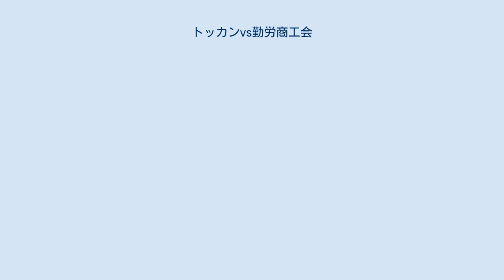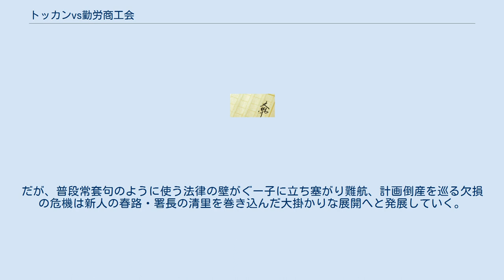トッカンvs勤労商工会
『トッカンvs勤労商工会』（トッカンバーサスきんろうしょうこうかい）は早川書房から刊行された高殿円の職業小説。
 『トッカン -特別国税徴収官-』に続くトッカンシリーズ第二作。
月刊誌『ミステリマガジン』で2011年2月号から6月号にかけて5編が連載され、2011年に書き下ろしの6編とエピローグを収録して単行本化。
本作でぐー子と鏡に敵対する存在が登場し、税務署の天敵である団体「勤労商工会」に所属する弁護士・吹雪敦との対立が主軸となり、また自分が周囲に対して作り上げた「体裁」と自分の居場所を指す「すき間」が作中の根底のテーマとして描かれている。
 7月の人事異動があり、鈴宮深樹（通称：ぐー子）が勤務する京橋署は京橋中央署に名称が変更となった中、税務官4年目となったぐー子は上司の鏡の下以外にも一人で仕事を任されるようになるも、鏡がいないことで実力不足が顕れ、何をやるにも上手く出来ない現状に焦りを感じていた。
そんな中、大衆食堂「からかわ」の主人が鏡に恫喝されて自殺に追い込まれたとして、遺族が鏡を告訴する準備に入っているという非常事態が京橋中央署に飛び交ってくる。
その事を境に遺族を擁する税務署の天敵・勤労商工会による反税務署デモが展開され、ぐー子も鏡の身を案じるが、当の鏡は対応を国税局に任せ、自らが関わる事に消極的な態度だった。
ぐー子は鏡のピンチに立ちあがったジョゼと里見と出会い、彼らから鏡の一件に裏があることを告げられる。
 鏡を助けようと決意したぐー子だったが、徴収課が国税局の通達により免脱罪を担当していたため、「株式会社ホツマ」の計画倒産の阻止を引き受けることに。
だが、普段常套句のように使う法律の壁がぐー子に立ち塞がり難航、計画倒産を巡る欠損の危機は新人の春路・署長の清里を巻き込んだ大掛かりな展開へと発展していく。
 やがてぐー子はこれまでの出来事に関わってきた人達の「体裁」を目の当たりにしていく。
 からかわ